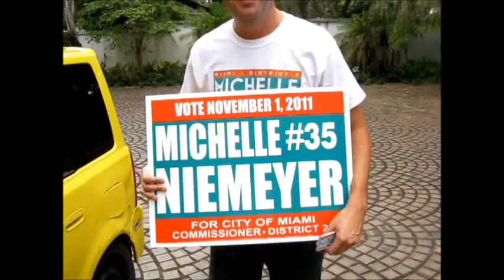Richard Gentry's Reid Welch pants fall down